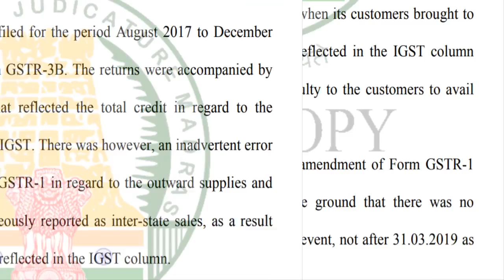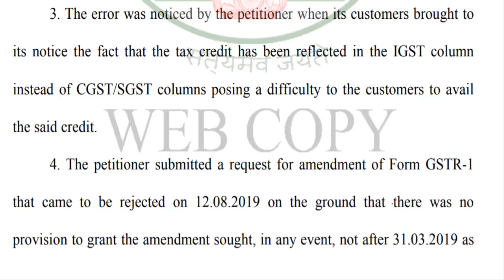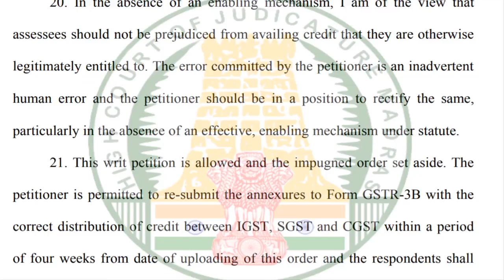GSTR 3B resubmission allowed I CA Satbir Singh